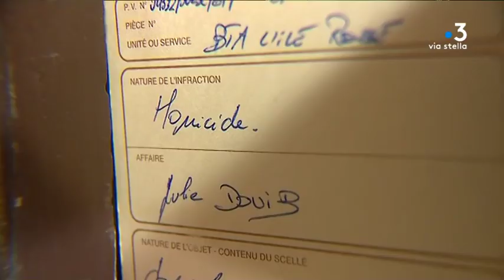Homicide à Ile-Rousse : la victime aurait déjà signalé des violences conjugales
Julie Douib, 34 ans, a été tuée par arme à feu dimanche à l'Île-Rousse. Son compagnon est l'auteur présumé des tirs. Pour l'heure, la justice ne confirme ou n'infirme pas ce que tous disent : la victime aurait déjà porté plainte pour violences conjugales.

Equipe - Frédéric Danesi, Typhaine Urtizvéréa